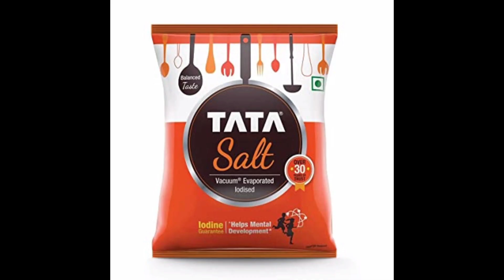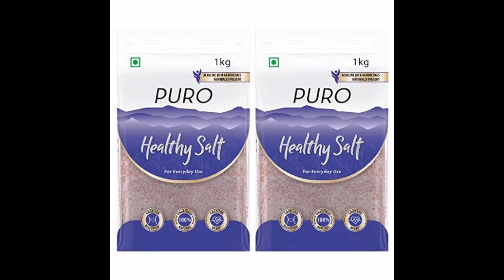Salt Prices Increase In Odisha Salt MRP rate High in Western Odisha Full Information Explained